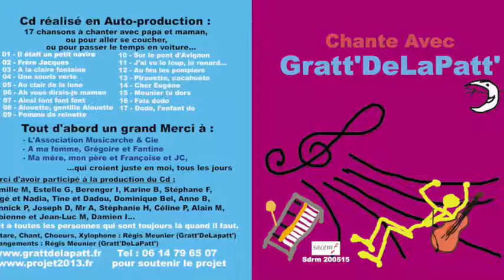Pomme de reinette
Pomme de reinette par Gratt'DeLaPatt'

Album Chante avec Gratt'DeLaPatt' (2013).